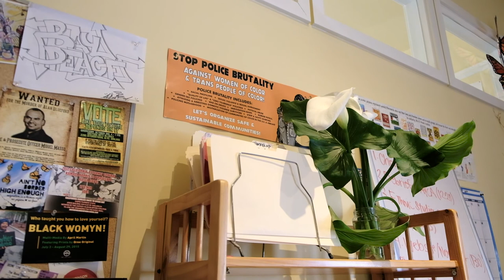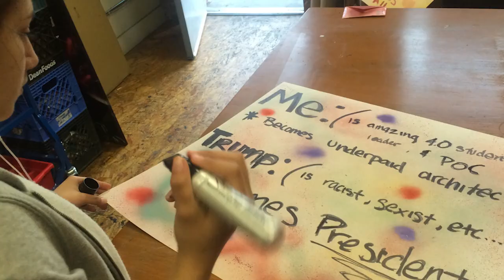BAY Peace Art and Social Justice Internships: Peace in Action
Peace in Action is an after-school training program offered by BAY-Peace: Better Alternatives for Youth, hosted in partnership with Urban Peace Movement, that offers stipends to youth who have been impacted by systemic violence so that they may become agents of social change on the personal, interpersonal, communal and statewide levels.

610 16th St. #322 Oakland, CA